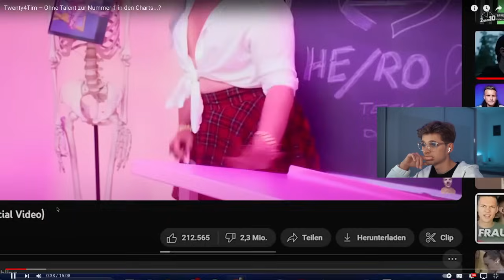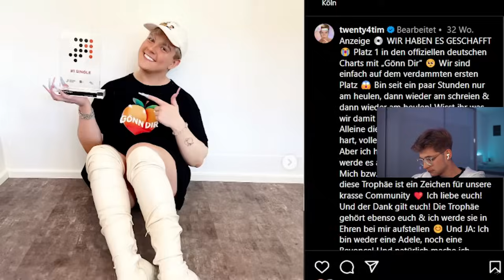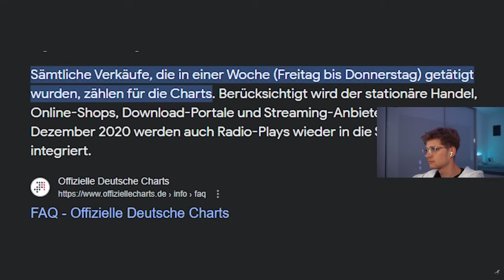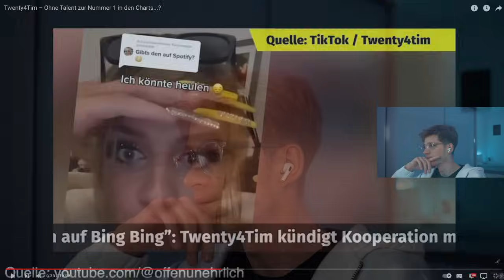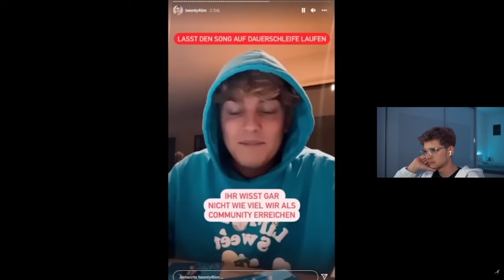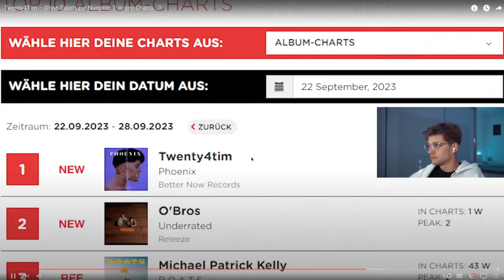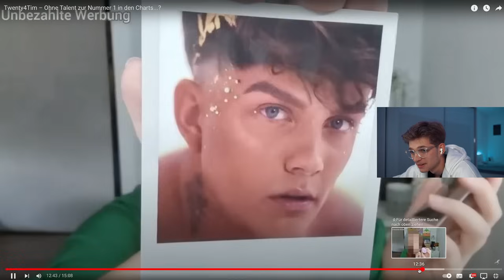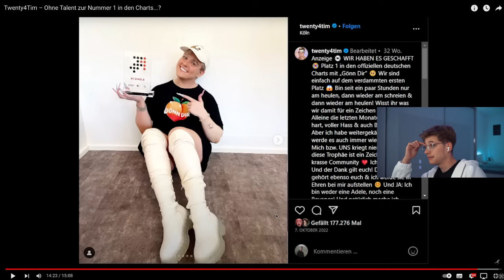Ist der Hype von Twenty4Tim gerechtfertigt?